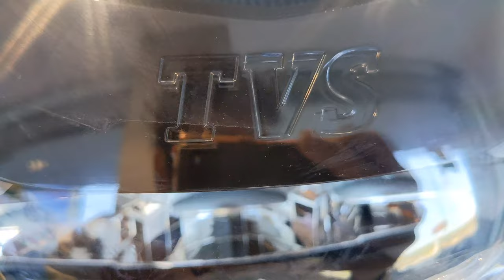All New Apache 160 4v 2024 Smart Key Edition